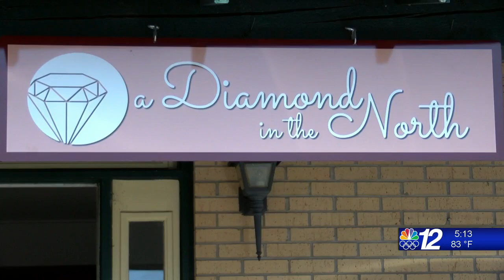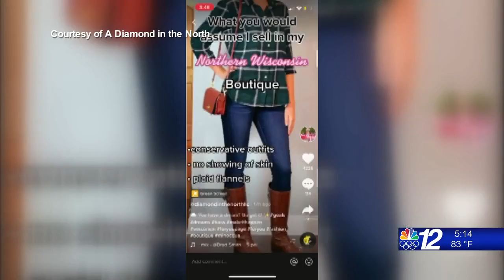A Diamond in the North brings fresh fashion to the Northwoods 6-17-21